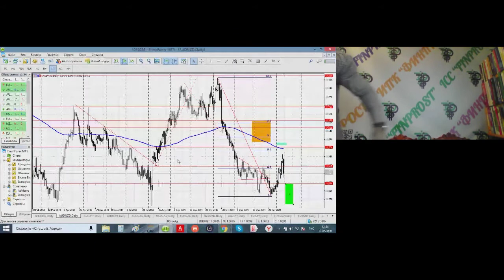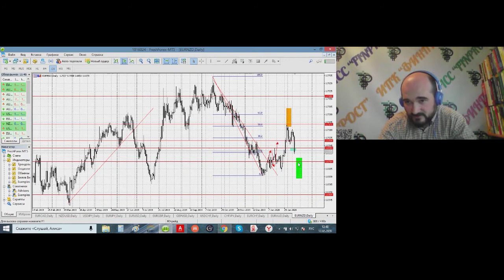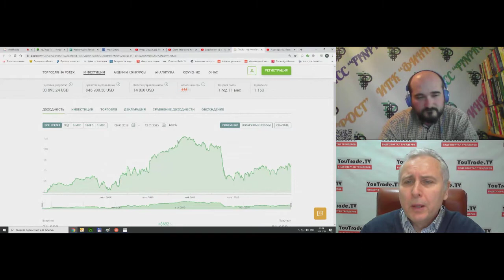Юрий Смола. Обзор рынков ИПК "Финпрост" 12 февраля 2020 г.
Передача "Юрий Смола. Обзор рынков ИПК "Финпрост" на интерстриме YouTrade.TV 12 февраля 2020 г.